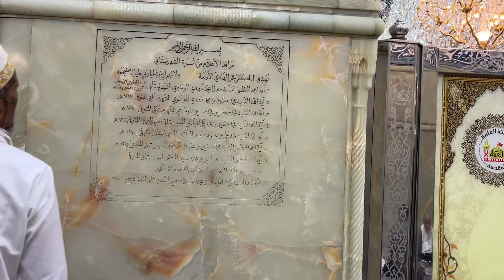Haram mola hussain as karbala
Haram Mola hussain as karbala tamam momineen k lia khass dwa aur nayeba zayrat